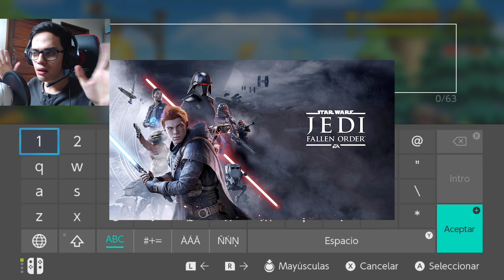Contraseña de FEBRERO Super Kirby Clash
HAZ CLICK AQUÍ PARA OBTENER UNA CONTRASEÑA

Juego de Kirby gratis español
Microhistoria kirby
La venganza de Kirby
Mago pesadilla paralelo
Mago pesadilla paralelo Kirby dreamland
Kirby Dreamland español
Kirby Superstar español
Kirby mago
Kirby Nightmare español
kirby nightmare español latino
kirby final boss español
kirby gameplay español
kirby gameplay español latino
contraseñas super kirby clash
password super kirby clash
super kirby clash passwords español
historia medieval kirby
kirby super star ultra juego
jugar online kirby super star
kirby super star ultra online jugar
kirby super star ultra juegos gratis
kirby juegos
Contraseña Marzo
super kirby clash contraseña marzo
super kirby clash contraseña marzo 2020
todos los juegos de kirby
kirby area juegos
juegos de juegos de kirby